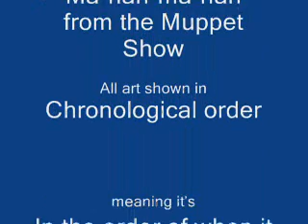FANART! YAY!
Showing off all my hand drawn and computer drawn art. Not all of it is fanart, there are some original characters in here too...